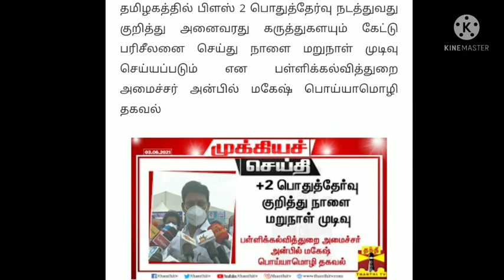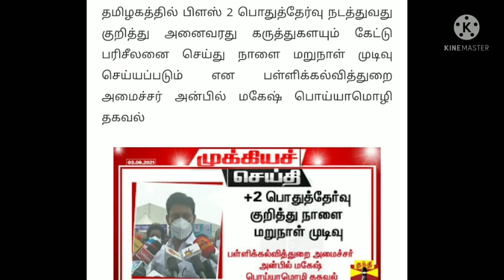TN 12THSTD PUBLIC EXAMINATION-2021 +2 PUBLIC EXAM II TN EDUCATION MINISTER OFFICIAL UPDATE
TN 12TH STD PUBLIC EXAMINATION-2021 +2 PUBLIC EXAM TN DISTRICT CEO LATEST PROCEEDING UPDATE#BREAKING

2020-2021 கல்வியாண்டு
1 முதல் 8 வகுப்பு மாணவர்கள் அனைவரும் தேர்ச்சி

TN 12TH STD PUBLIC EXAMINATION-2021 LATEST UPDATE 10TH STD ALL PASS STUDENTS MARKS UPDATE#BREAKINGTN 12TH STD PUBLIC EXAMINATION-2021 TN +2 EXAM PATTERN CHANGE STUDENTS HAPPY NEWS MINISTER UPDATE
TN 12TH STD PUBLIC EXAM-2021 +2 PUBLIC EXAM JULY AUGUST MONTH & REEXAM TIME TABLE RELEASE JUNE 1St
TN 12TH STD PUBLIC EXAMINATION-2021 SEPTEMBER TN EDUCATION DEPARTMENT UPDATE BREAKING NEWS JUST IN
TN SCHOOLS REOPEN JULY MONTH TODAY SCHOOL REOPEN & TN EDUCATION DEPARTMENT LATEST UPDATE#BREAKING
TN 12TH STD PUBLIC EXAMINATION-2021 TN CM STALIN +2 PUBLIC EXAM LATEST UPDATE BREAKING NEWS JUST IN
TN 12TH STD PUBLIC EXAMINATION-2021 +2 STUDENTS 3 MODEL PUBLIC EXAM DISTRICT CEO TIME TABLE UPDATE
TN 12TH STD PUBLIC EXAMINATION-2021 +2 MODEL EXAM PUBLIC EXAM ONLINE MODE GOOGLE TN CEO LATEST NEWS
TN 12TH STD PUBLIC EXAMINATION-2021 +2 STUDENTS MODEL PUBLIC EXAM-2021 START MAY-24 EXAM TIME TABLE
TN 12TH STD PUBLIC EXAMINATION-2021 +2 MODEL PUBLIC EXAM TODAY FINISHED +2 CHEMISTRY QUESTION PAPER
#+2MODELPUBLICEXAMQUESTIONPAPER LINK

சென்னை தலைமைச் செயலகத்தில் 12ஆம் வகுப்பு பொதுத் தேர்வு நடத்துவது தொடர்பாக பள்ளிக் கல்வித்துறை அமைச்சர் அன்பில் மகேஷ் பொய்யாமொழி துறை சார்ந்த அலுவலர்களுடன் ஆலோசனை மேற்கொண்டார்.
பின்னர் செய்தியாளர்களிடம் அவர் கூறியதாவது, "12ஆம் வகுப்பு தேர்வு நடத்துவது தொடர்பாக நடத்திய ஆலோசனையில் அனைவரும் கண்டிப்பாக தேர்வு நடத்த வேண்டும் என்ற கருத்தையே முன் வைத்துள்ளனர். எனவே, தேர்வு ரத்த செய்யப்படாது. கரோனா தொற்று குறைவதைப் பொறுத்து தேர்வு அறிவிக்கப்படும்.

கடந்த ஒரு மாதமாகவே தேர்தல் காரணமாக மாணவர்களுக்குப் பயிற்சி வழங்கப்படாமல் உள்ளது. அவர்களுக்கு இனி பயிற்சி வழங்க நடவடிக்கை எடுக்கப்படும். ஆசிரியர்கள் மூலம் ஆன்லைன் முறையில் பயிற்சி வழங்கப்படும். தேர்வு தேதி அறிவிப்பதற்கு முன் உரிய கால அவகாசம் மாணவர்களுக்கு வழங்கப்படும்.

12-ஆம் வகுப்பு பொதுத் தேர்வு கட்டாயம் நடத்தப்படும்

பலர் நேரடி வகுப்பு நடத்திய பின்னர் தேர்வு வைக்க வேண்டும் எனக் கோரிக்கை விடுத்தனர். தேர்வினை ஆன்லைன் முறையில் இல்லாமல் நேரடியாக மட்டுமே நடத்த வேண்டும்.

கரோனா தொற்று குறைந்த பின்னர் மாணவர்களுக்குத் தேர்வு கட்டாயம் நடத்தப்படும். தேர்வைக் கண்டு மாணவர்களும் பெற்றோர்களும் அச்சப்படத் தேவையில்லை" என்றார்.

##12TH STD PUBLIC EXAM-2021 TN EDUCATION DEPARTMENT STUDY MATERIALS-2020-21
AllSubjects